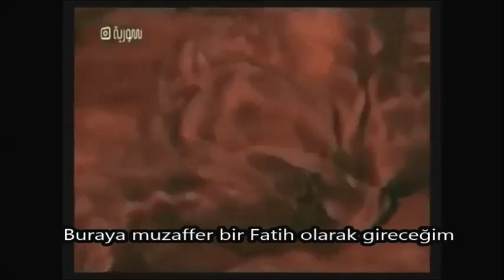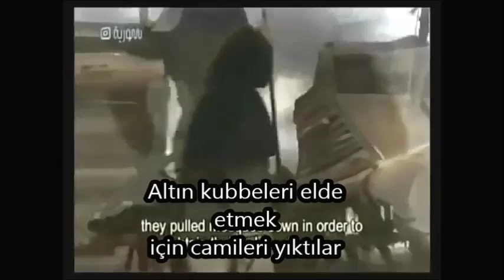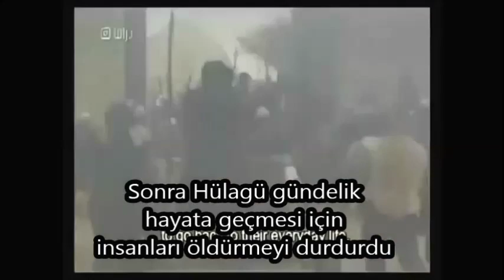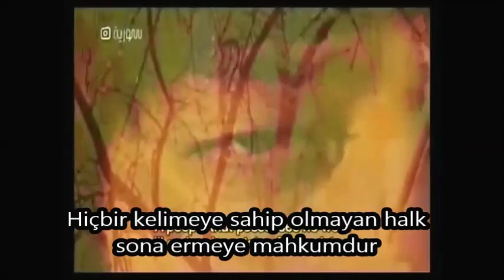Hülagü Han'ın Bağdat Kuşatması (Türkçe Altyazı)